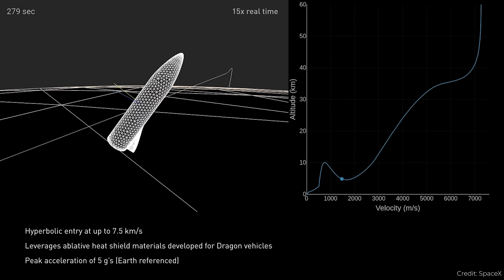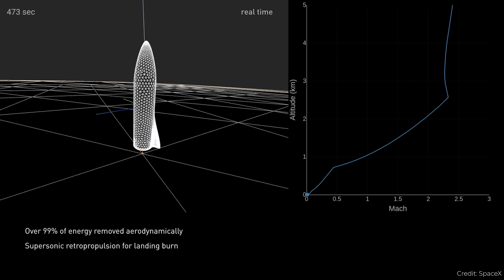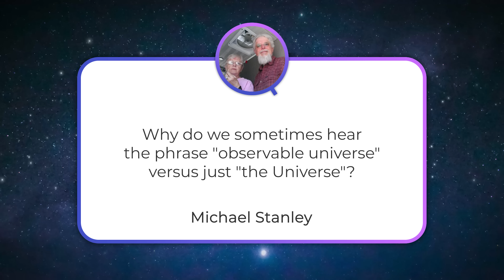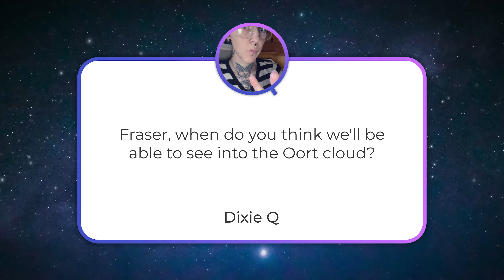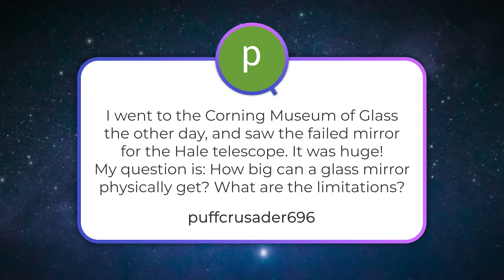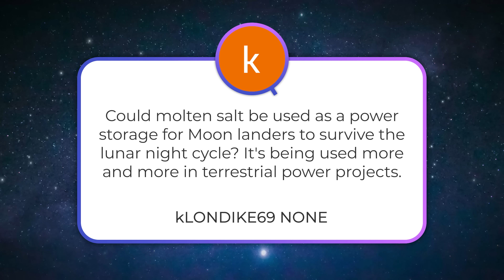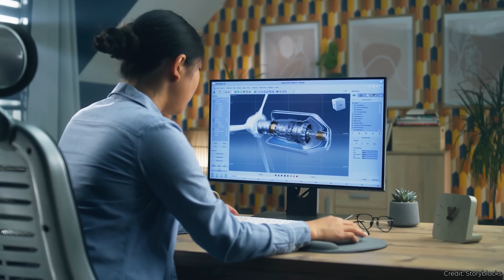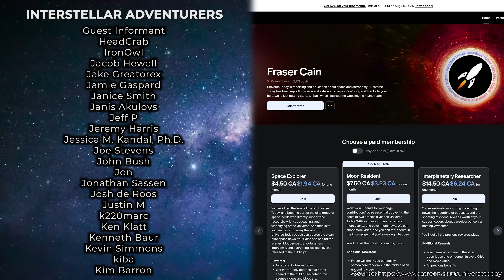Starships on Mars, Molten Salt Moon Batteries, Observable Universe | Q&A 347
👉 [Q&A+] No YT ads. Bonus Question

Why do people believe Starships will go to Mars? Can we use molten salt batteries on the Moon? What's the difference between the Universe and the Observable Universe? And in Q&A+, what's the chance of hitting an stone during an interstellar voyage?

00:00 Start
00:25 [Dean T] Why people believe that Starships will land on Mars?
05:01 [Michael Stanley] What is does "observable Universe" mean?
06:46 [Dixie Q] When will we be able to see into the Oort cloud?
07:39 [puffcrusader696] How big can a telescope mirror get?
09:31 [kLONDIKE69 NONE] Can we use molten salt batteries on the Moon?
10:12 [Andrea Lencione] Which classic scifi author was best at predicted the future?